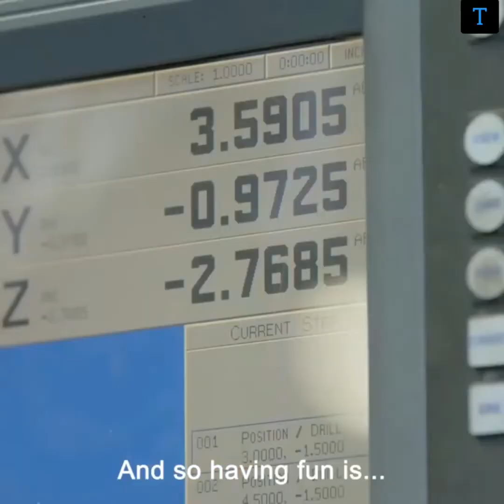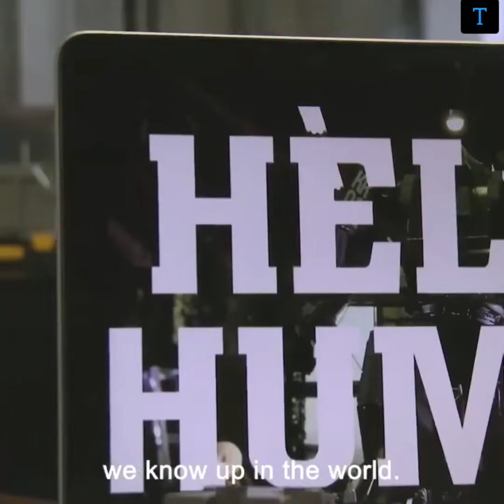Giant Fighting Robot|Megabots - Super Strength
In this video we are going to see about how a Giant Fighting Robot which fights and how they made it. It is also called as Megabots.